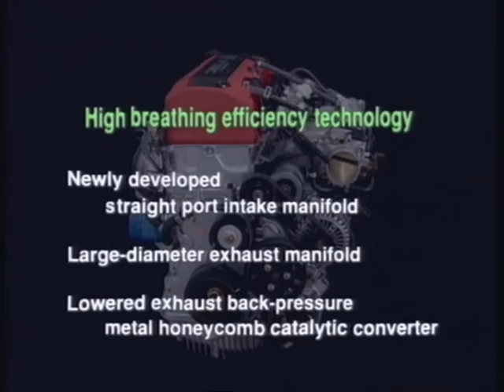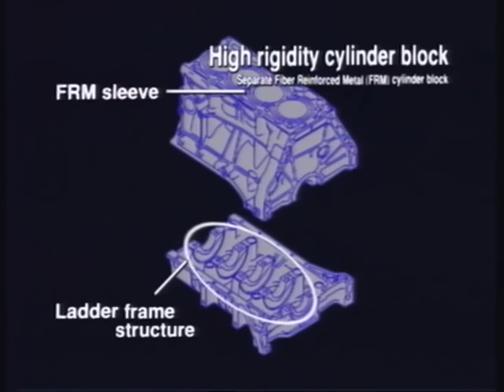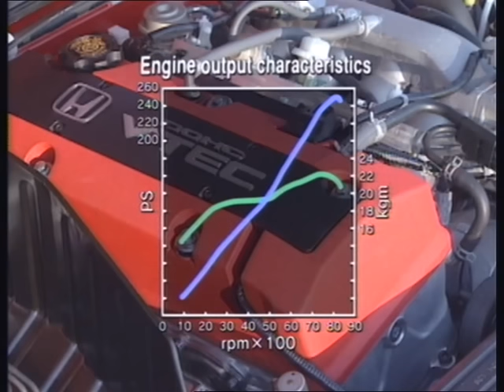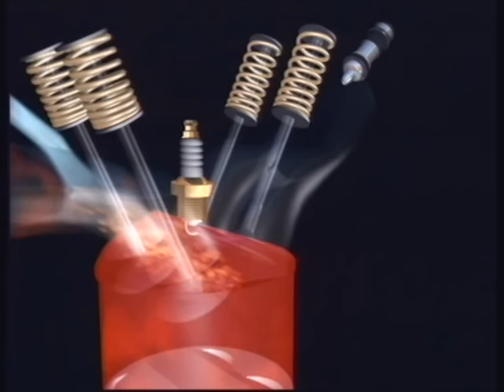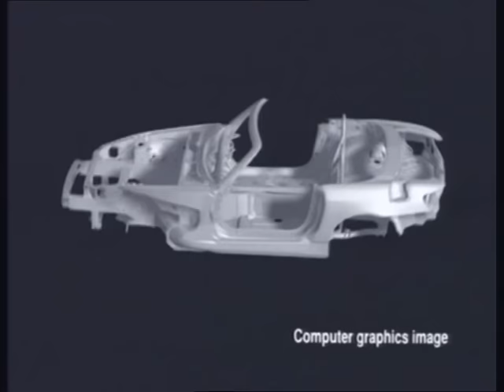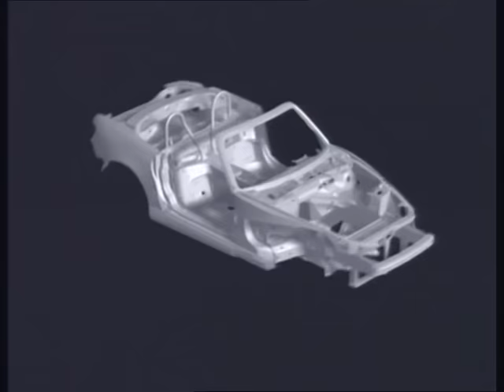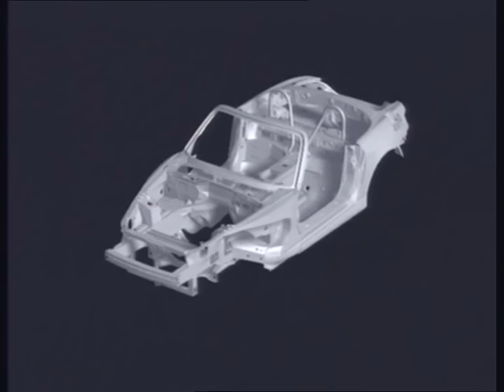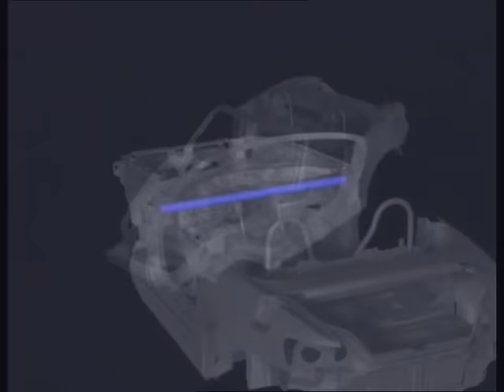Honda S2000: Technical Video (1999)